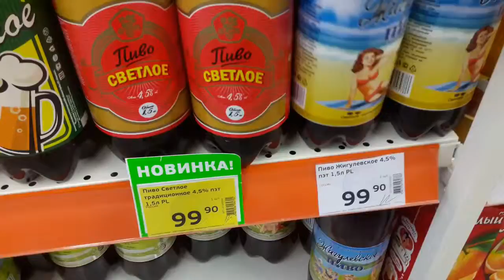What will a man for money. 1.5 liters of beer in one gulp Do not repeat !! 1 series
What will a man for money. 1.5 liters of beer in one gulp
Do not repeat !!
1 series